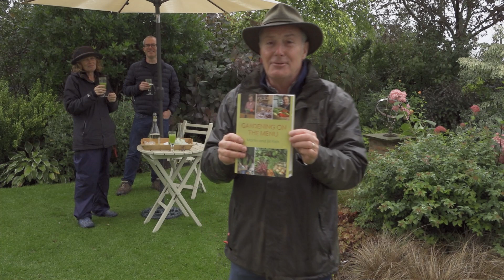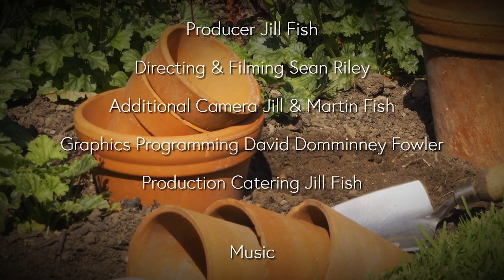Bank Holiday Facebook Live Special (in Bank Holiday Weather!) - Pots & Trowels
Martin answers viewers questions, we get a chance to look around the garden and Jill and Martin have a recipe from their amazing 'Gardening on the Menu' gardening cookbook.

This video was recorded live on 27th August in North Yorkshire, UK

Martin Fish has been gardening for over 40 years & judges for the RHS and writes regular features in gardening magzines. Videographer Sean Riley has been making videos for over 20 years. Martin and Sean have worked together on gardening TV & videos for BBC, Allett, Ego, Cobra and many others.